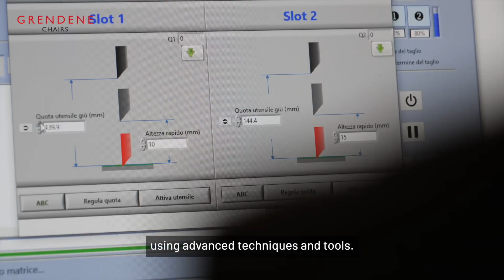Progetto Sistema Nord Est | Grendene srl